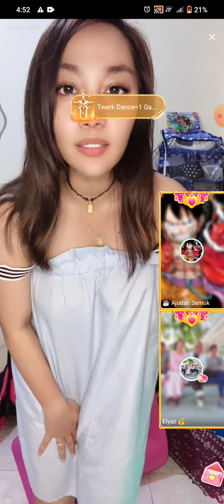bigo live sexy lady